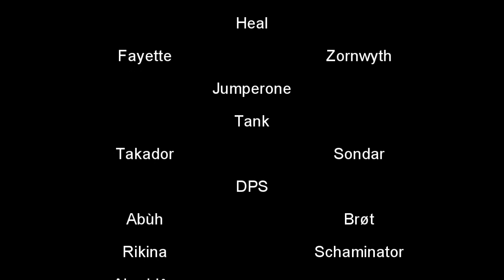Midnighte Scare vs Lei'Shen - First Kill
Midnighte Scare vs Lei'Shen
28.05.13